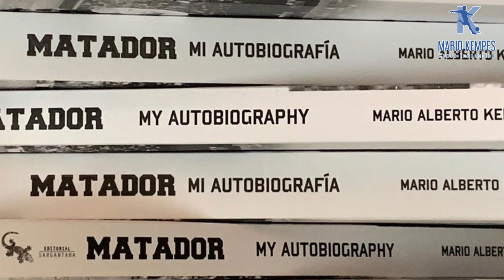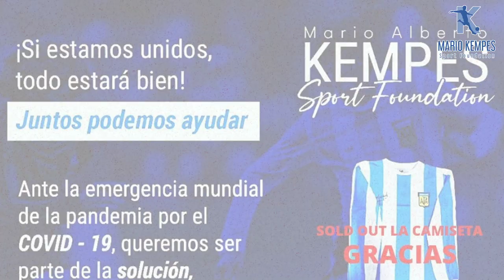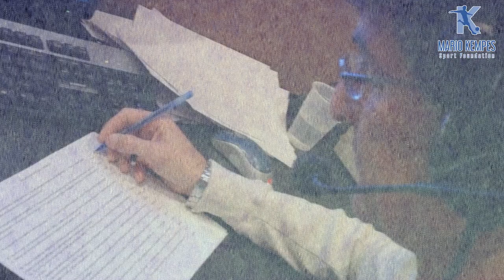Messi es hoy cuatro veces mejor que Maradona: Mario Kempes | Entrevista (Versión corta)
Platicamos con Mario Alberto Kempes, él nos habla de su fundación y cómo ha ayudado a los asilos en esta cuarentena por Covid-19, de lo que significó ganar la Copa Del Mundo de 1978 con Argentina, de su experiencia narrando el videojuego de FIFA y de su autobiografía.